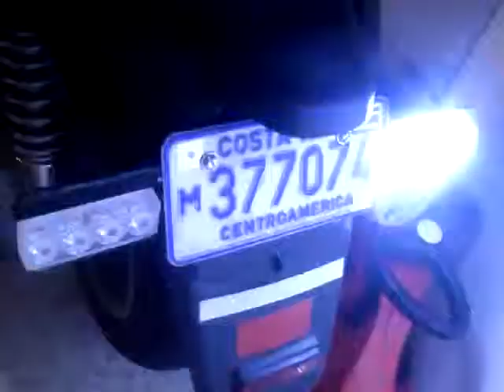LUCES TROBOSCÓPICAS DE LA POLICÍA DE N YORK ALTO PODER, VISIÓN A DISTANCIA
Alto poder.